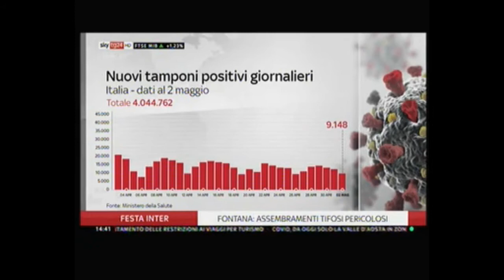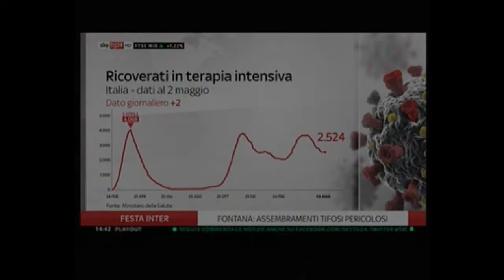Emergenza virus - SkyTg24 03/05/2021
Intervento del presidente Cartabellotta a SkyTg24 per commentare gli ultimi sviluppi legati alla campagna vaccini e all'assembramento di Milano dopo la vittoria dell'Inter in campionato.